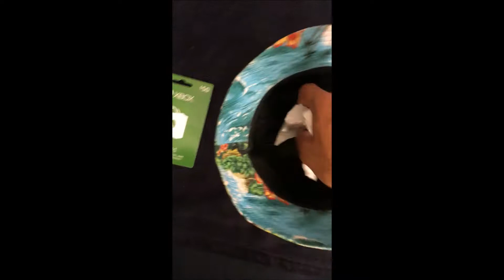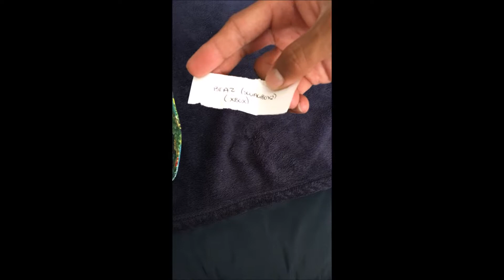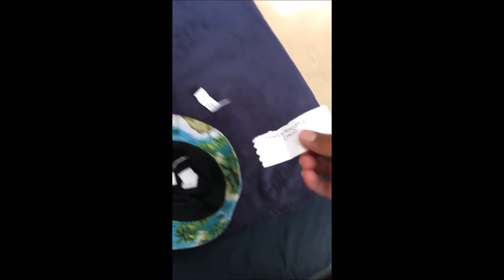GIVEAWAY WINNERS!!!!!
Finally the moment you've all been waiting for. we've finally hit 250 Subscribers and the winners of the $50 gift cards have been announced in this video!